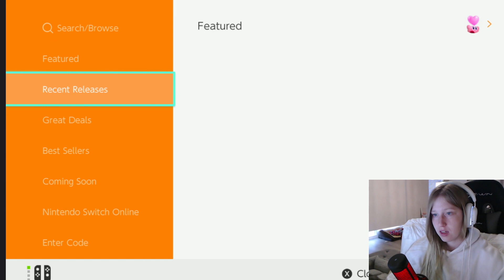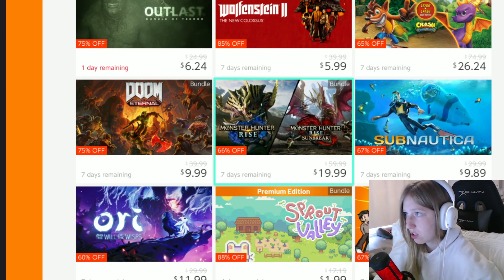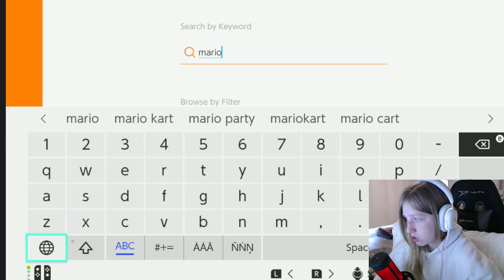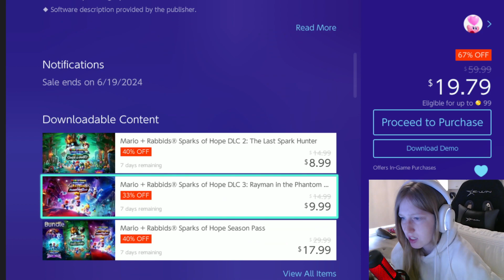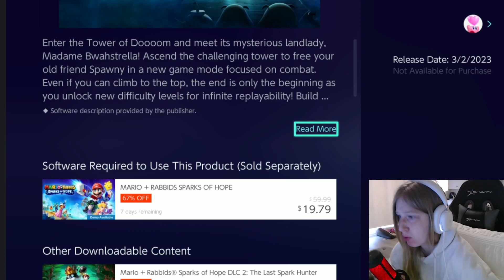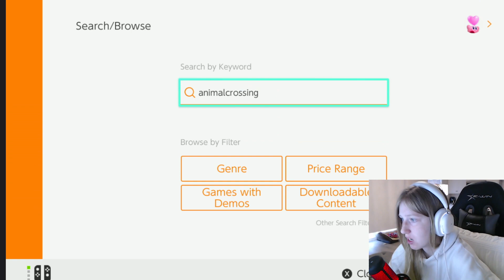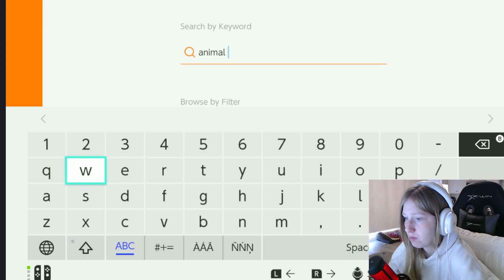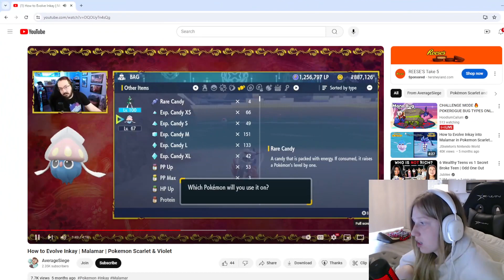[6/12/24] chill and cozy pokedex hunting